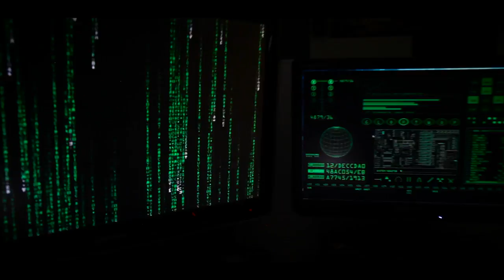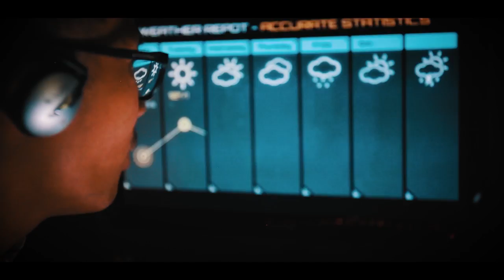Learn Wing Chun and Stretch Your Limits - Wing Chun Movie Fight Scene!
How do you survive in the Matrix world with Wing Chun? Be sure to comment and let us know what you think!